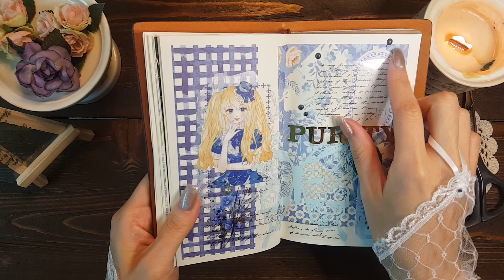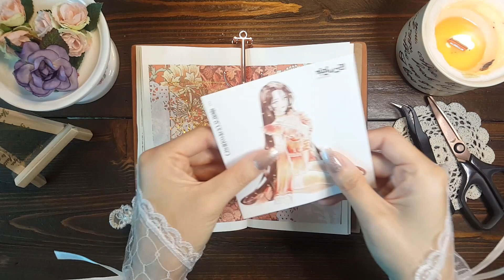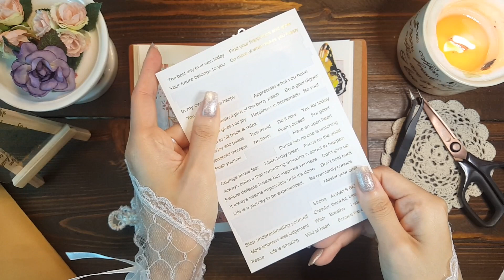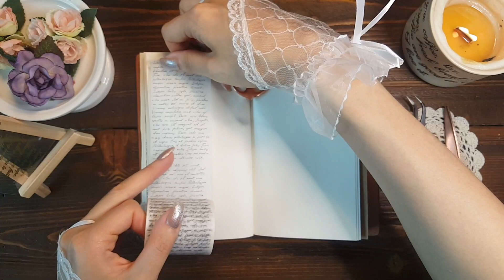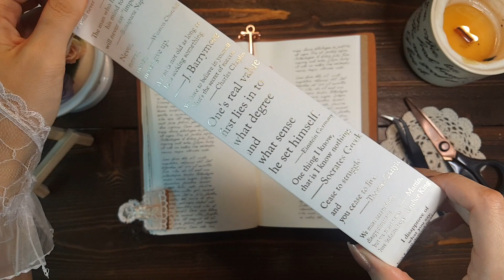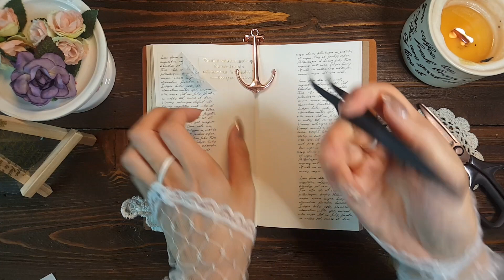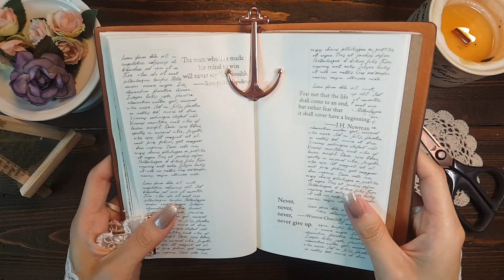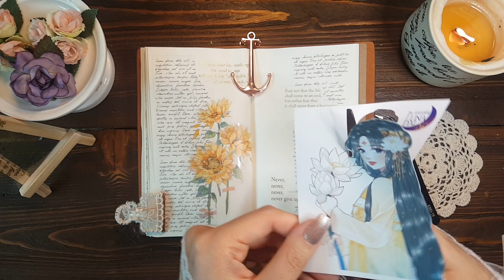[ASMR Vintage Journal] Golden Vows 👑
I hope you enjoy and let me know your thoughts please ❤️